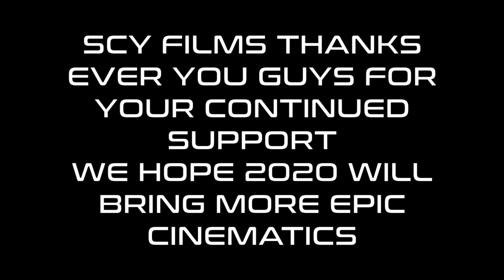SCY Films - 2019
A roll back video to show you guys our highlight videos on SCY Films in 2019.

for all your enquires